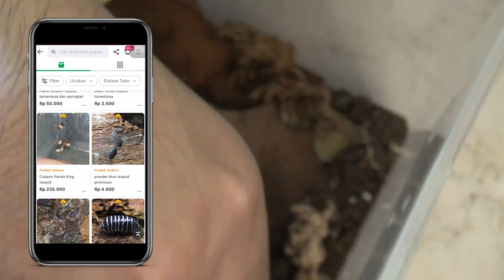BONGKAR KOLEKSI ISOPOD !! BANYAK YANG LANGKA !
Di video kali ini saya bongkar koleksi isopod pribadi, mohon maaf bila harganya berbeda dan jangan jadikan video ini sebagai patokan harga.

Semoga bermanfaat! Next episode saya akan membagi video tentang binatang yang lainnya.